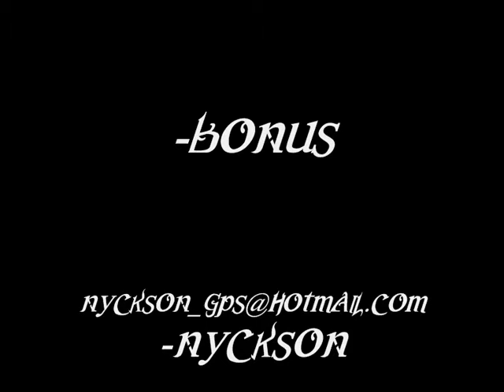Nyckson / nO maLLa'S and Hell BoyS